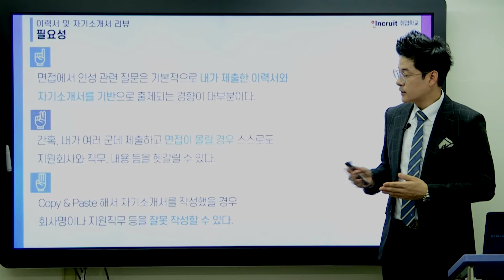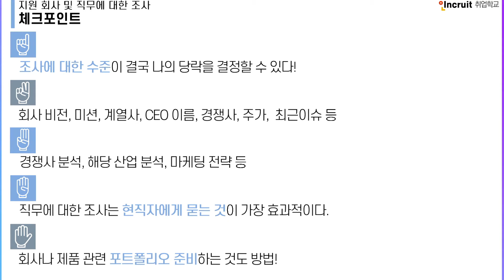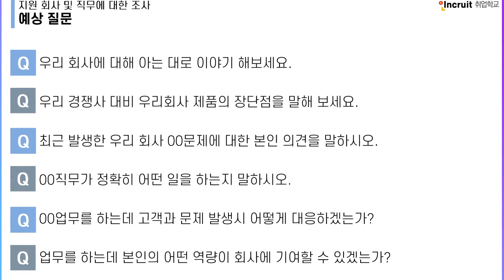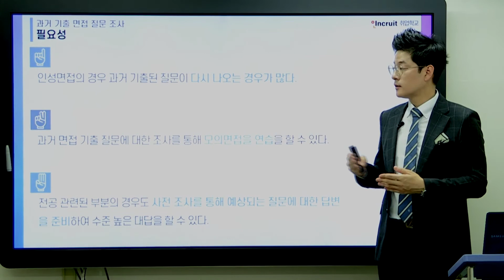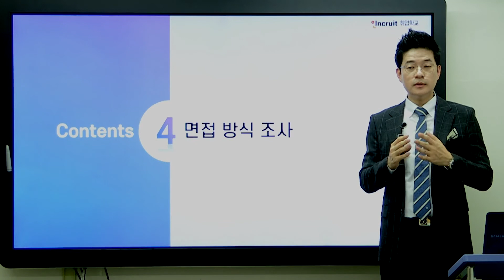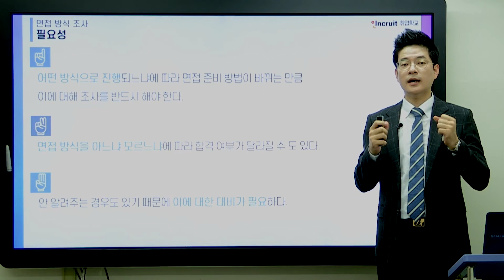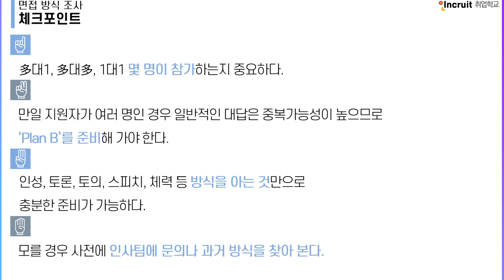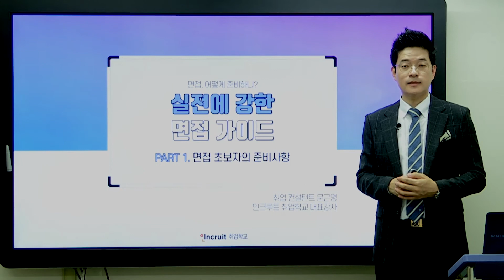실전에 강한 면접 가이드 "Part 1. 면접 초보자의 준비사항"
면접 비기너를 위한 준비사항 총정리!!
인크루트 취업학교와 함께 최종합격하세요 :)